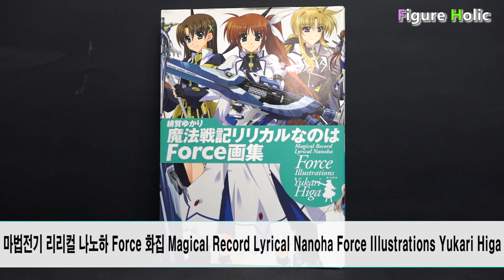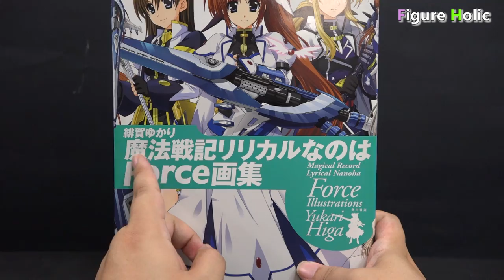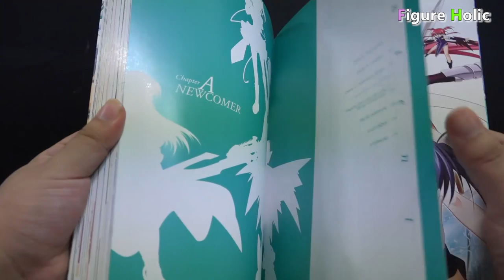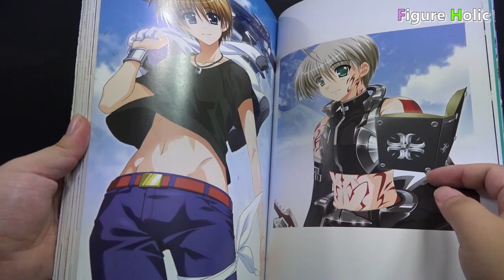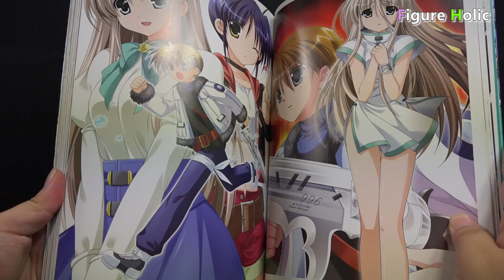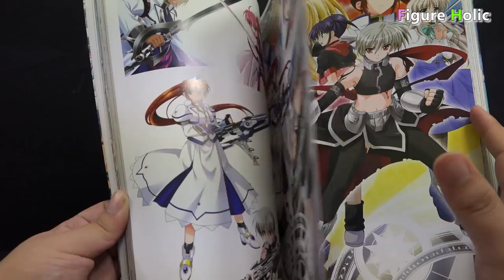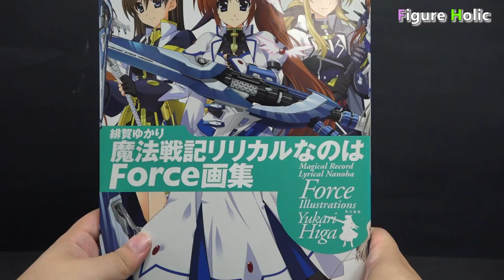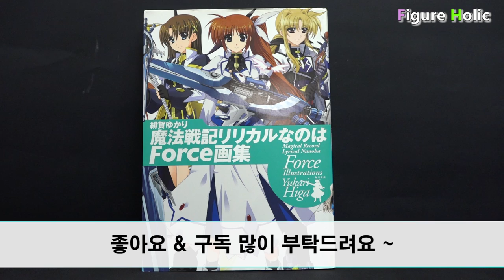마법전기 리리컬 나노하 Force 화집 Magical Record Lyrical Nanoha Force Illustrations Yukari Higa(단테크레이님 위탁)